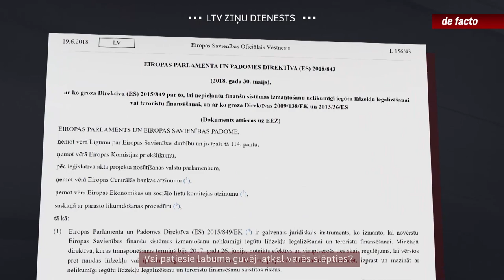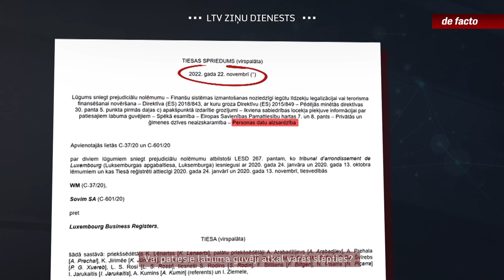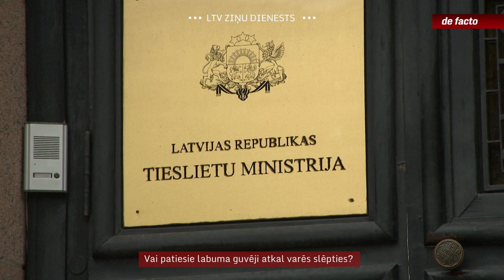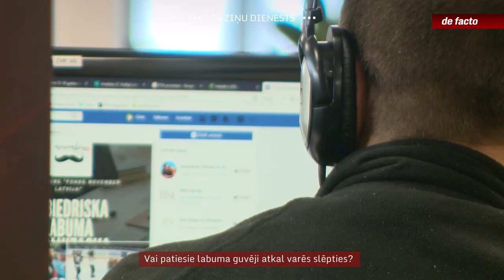Vai patiesie labuma guvēji atkal varēs slēpties?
Laikā, kad īpaši skrupulozi jāvērtē Krievijas naudas ietekme Eiropā, Eiropas Savienības Tiesa spērusi soli informācijas slepenības virzienā. Tā atcēlusi direktīvas normu, kas uzdeva dalībvalstīm padarīt ikvienam pieejamu informāciju par uzņēmumu patiesajiem labuma guvējiem. Vairākas valstis jau ierobežojušas pieeju datiem savos uzņēmumu reģistros. Latvija pagaidām to nedara, taču nav izslēgts, ka arī pie mums noskaidrot, kādas intereses stāv aiz juridiskām personām, nākotnē kļūs grūtāk.